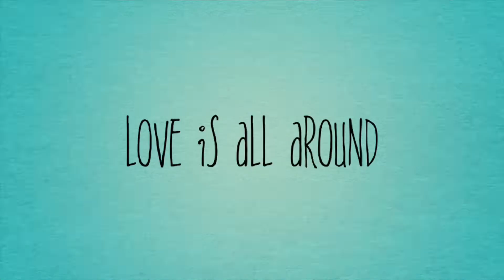Geng Bas Mogah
Reunion 2020